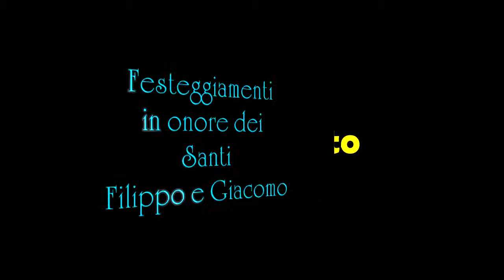Diso 2015: L'Artificiosa dei F.lli Di Candia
Diso (LE): 1 Maggio 2015
Solenni festeggiamenti in onore dei Santi Filippo e Giacomo
L'Artificiosa dei F.lli Di Candia da Sassano (SA)